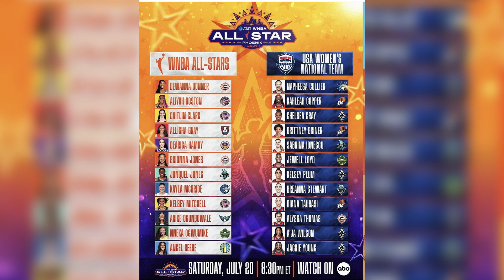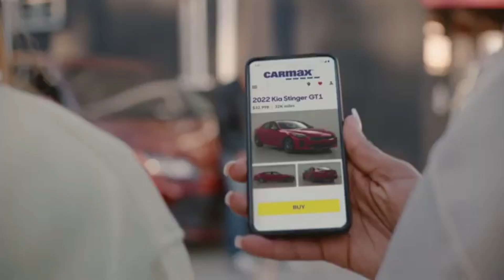THE HARDWOOD 94 S2 E4 : UNDERRATED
On this episode, host Nick Hamilton is joined by reporter/ host Lauren Jones & NBC Telemundo Producer Elisa Hernandez

-Impressive teams: Las Vegas Aces, CT Sun, Minnesota Lynx
-Can NY Liberty remain the #1 team for the season?
-Have the LA Sparks lost their star power in the absence of Cameron Brink
-Caitlin & Angel put the WNBA on their shoulders & be successful ?